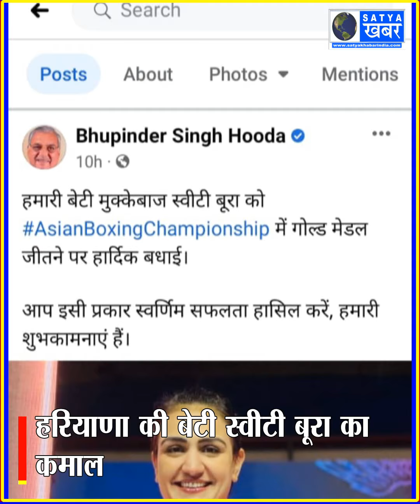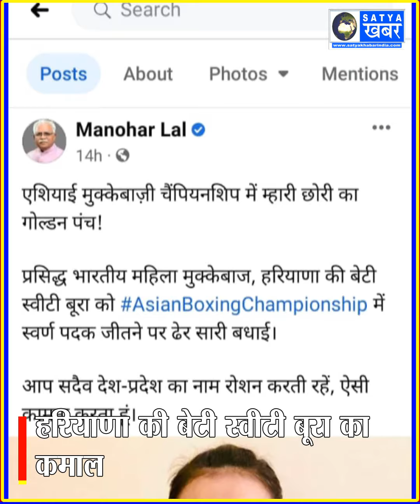हरियाणा की बेटी स्वीटी बूरा का कमाल, मुक्कबाजी में जीता सोना, सीएम और पूर्व सीएम ने दी बधाई